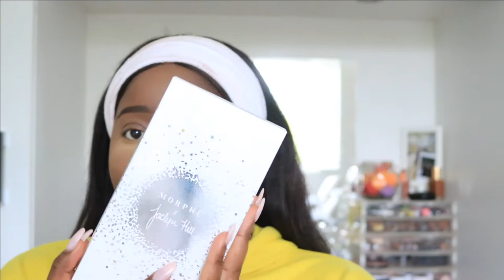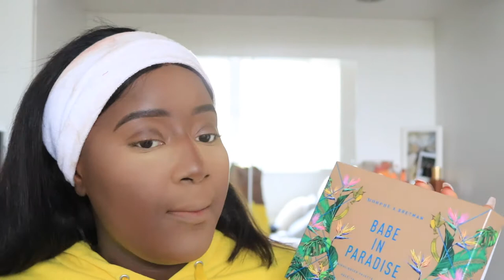JACLYN HILL X MORPHE VAULT & BRETMAN ROCK HIGHLIGHTER PALETTE || GIVEAWAY (CLOSED)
GIVEAWAYYYYYYY!

To be entered into the giveaway here are the three rules!
3. Leave a comment letting me know your favourite makeup step!

OPEN INTERNATIONALLY  -CLOSES ON THE 1st of OCTOBER

CAMERA
‣ CANON 750D

EDITING SOFTWARE
‣ FINAL CUT PRO X